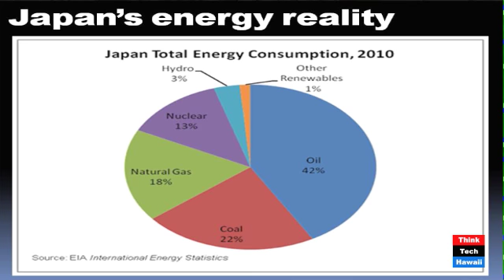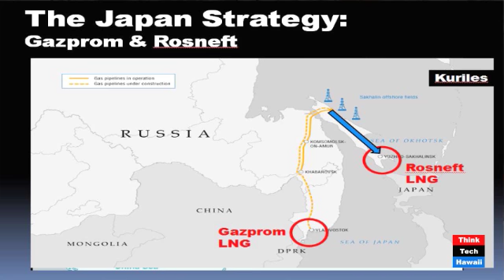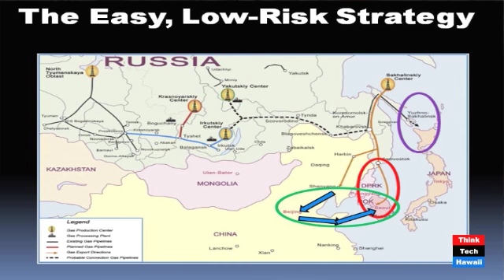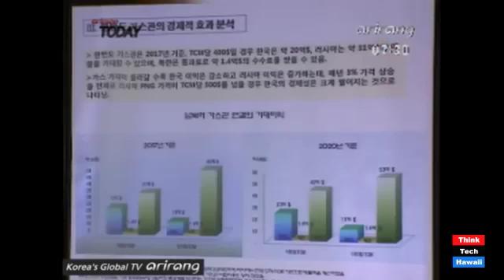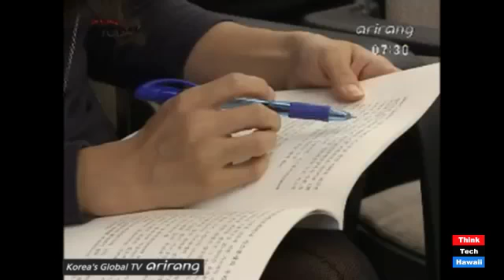Russian Energy Moves into Asia With David Day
In this broadcast,"Asia-in- Review" Host Hong Jiang explores Russia's recent foreign policy and geopolitical shifts into Asia followed by its fascinating energy moves into the Region with international business lawyer & professor,  David Day.

The program starts with the recent Russian foreign policy moves into the Middle East after the U.S. Syria debacle, followed by the new Russian military arms sales to Egypt, and some discussion of Russia's client nuclear state, Iran. The Russian geopolitical moves into Asia are next, as Hong Jiang discusses with Mr. Day, Putin's trip to Vietnam, Russia's  (1)  submarine arms sales to Vietnam,(2)  mutual defense pact, and then (3), new joint venture operations between Vietnam's PetroVietnam and Russian energy companies for joint oil & gas exploration efforts in both the South China ("East Sea" in Vietnam) and the Artic Seas.

Next, the conversation turns to the critical and fascinating energy "pivot" that Russia is now engaged in, shifting its focus from its former European gas and oil pipeline customers to new pipeline developments with Japan, South Korea, and yes, even North Korea.

Russia's foreign policy regarding The Korean Peninsula is also probed.